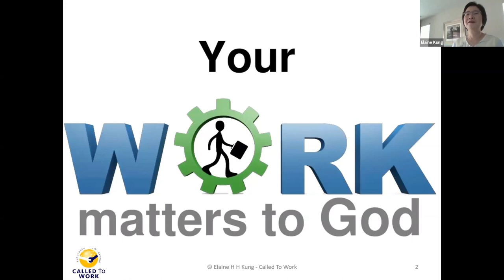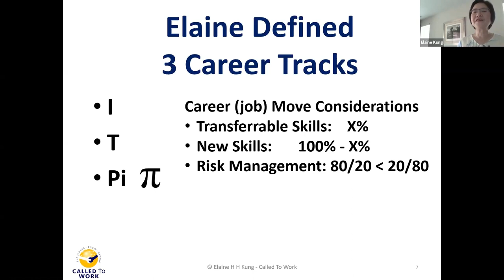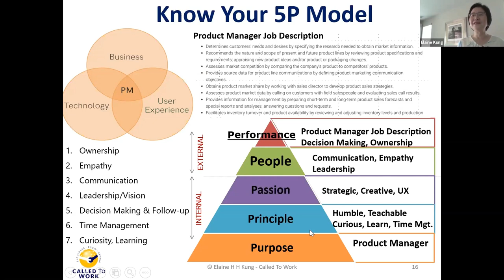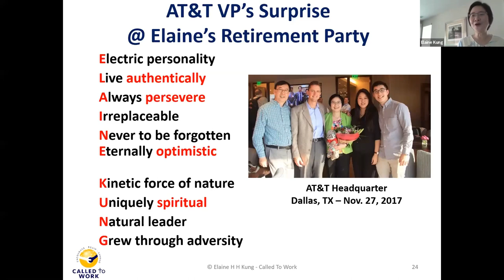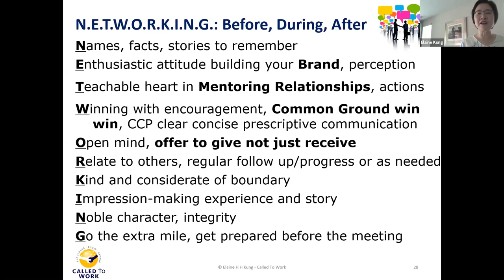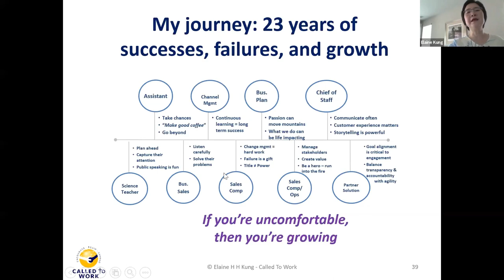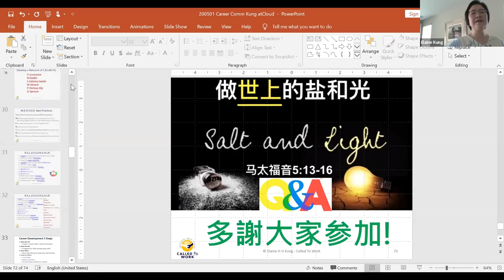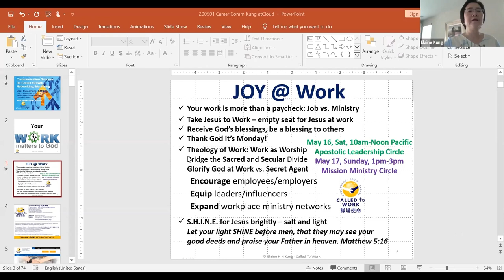Communication Success for Career Growth, Networking, Mentoring - by Elaine Kung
Outlines:
·       Know your 5P career model
·       Know yourself
·       Know others
·       Known by others
·       Know your options & 5 steps for making career decisions